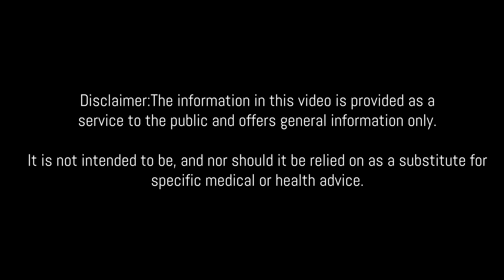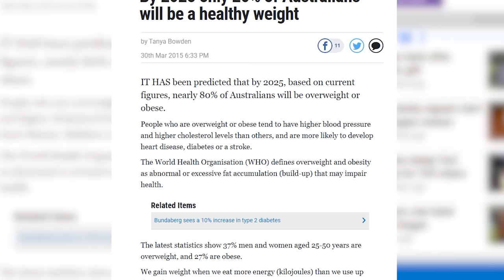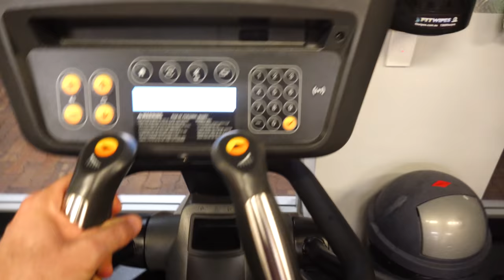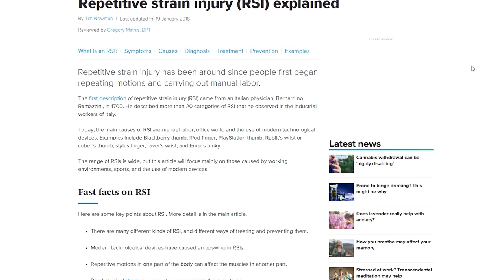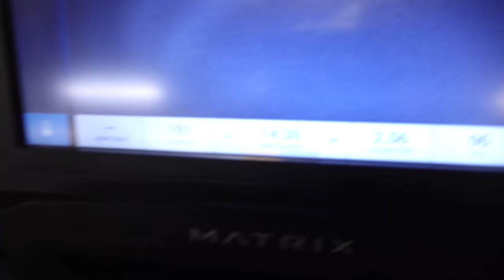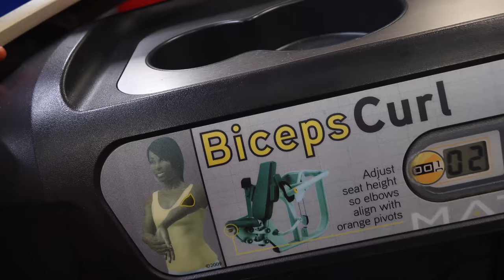How To Play GAMES and STILL Be Healthy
You asked for it, and here it is, a three part series on how i keep my health in check, being so time poor and busy.  Though health is a big priority of mine and always has been, and always will be.
Make sure you exercise at least 3 times a week, however do what you feel comfortable! Though the basics in Part 1 show what I feel is personally a MUST do for people who use computers a lot!

Intro and Statistics: 0:00
Part 1 - The Basics: 2:59
Part 2 - Extras: 7:05
Conclusion: 11:30